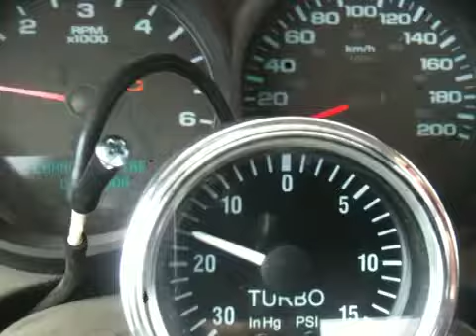DR demo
Partial pulse activation to maintain near atm.